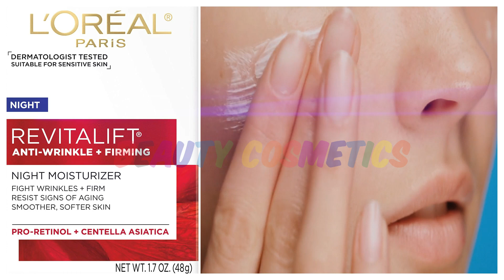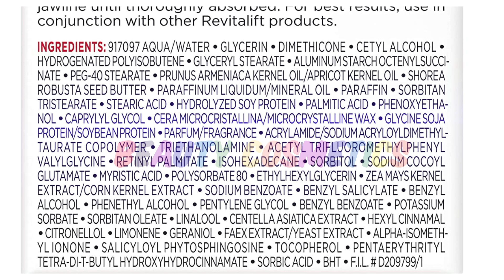L 'oreal Retinol Cream | Skin Brightening Cream | Loreal Retinol Products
L oreal Retinol Cream  Anti-Aging Night Cream strengthens and repairs skin barrier to help resist visible lines, loss of firmness and other aging signs a weakened skin barrier can accentuate
Rich, non-greasy moisturizer helps resist signs of aging for soft, supple skin - delivers powerful wrinkle-fighting Pro Retinol and Centella Asiatica, also known as Tiger Grass, a Chinese herb, to skin's moisture barrier
This face moisturizer was Dermatologist tested, is suitable for sensitive skin, paraben free, colorant and dye free, non-comedogenic, allergy tested
Smoother, firmer skin in 4 weeks- immediately skin looks softer and more supple, and skin is hydrated for 24 hours
Overnight, skin feels softer and more supple - skin is hydrated for 24 hours, in 1 week, skin feels fresher, looks improved overall, in 4 weeks, skin feels firmer, more elastic, and skin looks smoother with fewer wrinkles